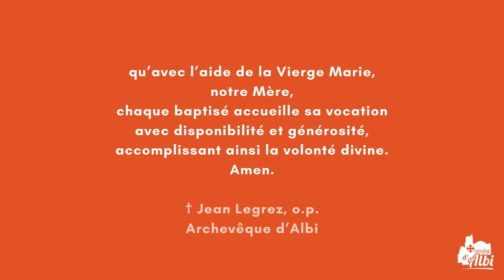Neuvaine pour les vocations sacerdotales : jour 1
À l'approche des ordinations de Vincent Doat et Jean-Baptiste Crépin, voici le premier jour d'une neuvaine pour les vocations ! Pendant 9 jours, rendons grâce pour les prêtres qui ont marqué notre vie et prions pour que des jeunes hommes répondent joyeusement à l'appel du Seigneur ! Avec le Père Gaël Raucoules, du Service diocésain des Vocations